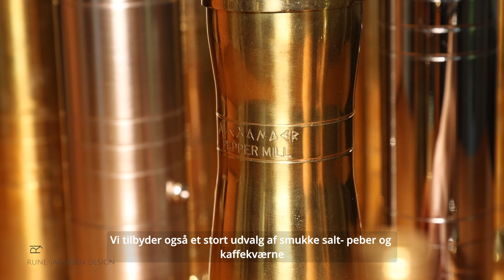RJD 30s DK sub